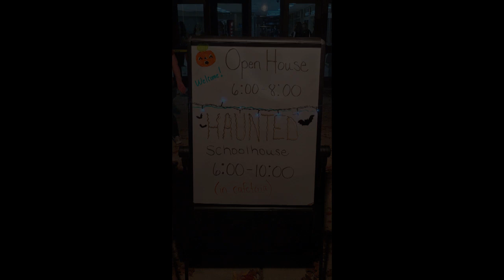DCHS Open House 2023 3